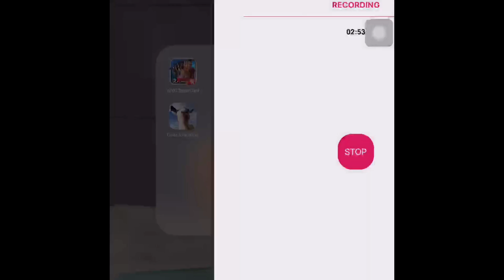WWE Supercard season 2 ep5